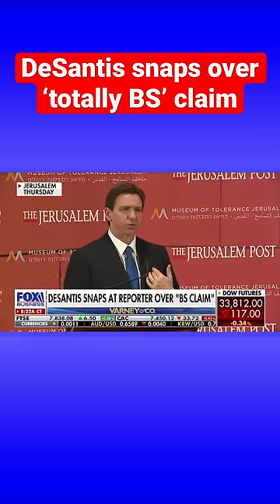Ron DeSantis nukes reporter over ‘totally BS’ claim: ‘Focus on the facts’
During a press conference in Jerusalem on Thursday, Florida Gov. Ron DeSantis shut down claims about his service at Guantanamo Bay.